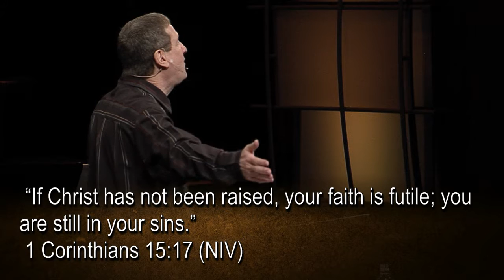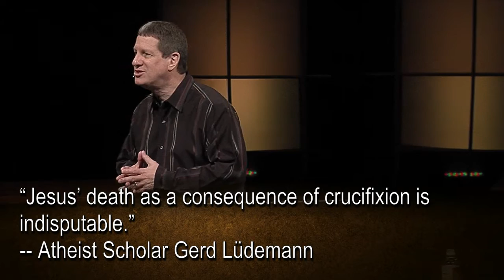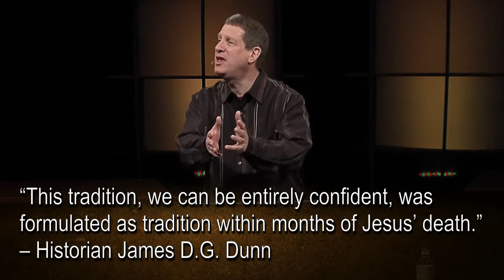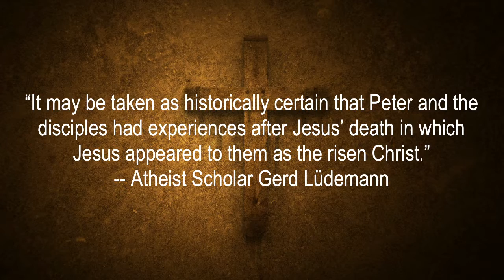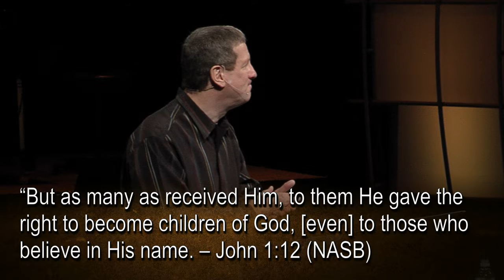Lee Strobel - March 25, 2012 - Case For Christ